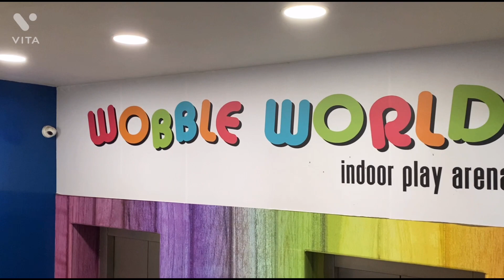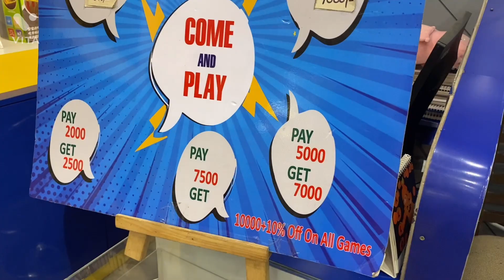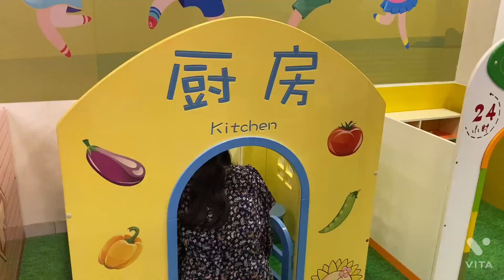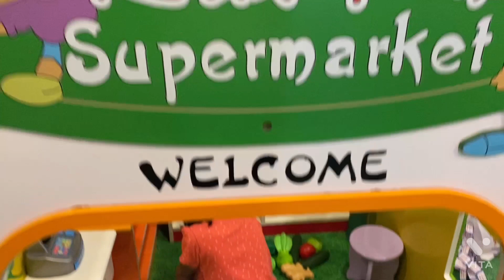Khoob sari masti ki Wobble World FBD mein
Enjoyed a lot in Wobble World Faridabad @manvislife12